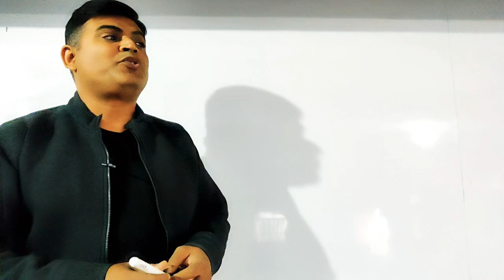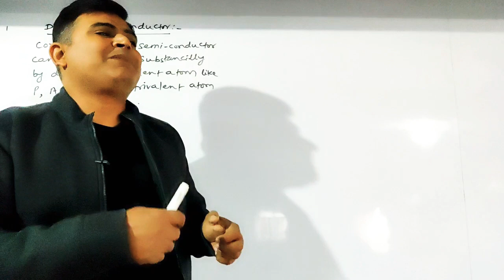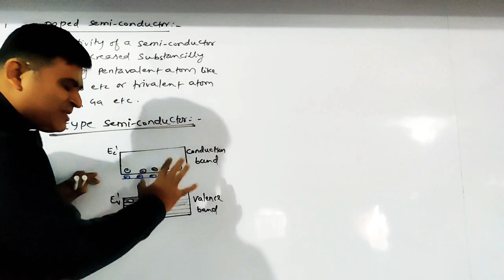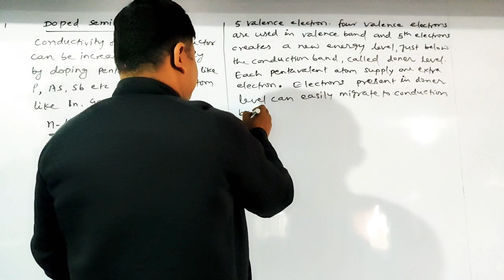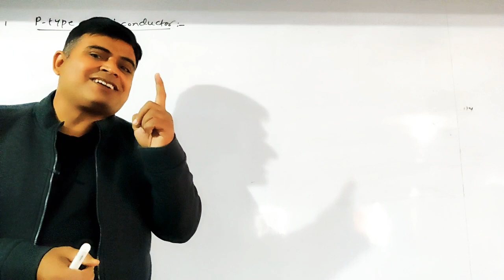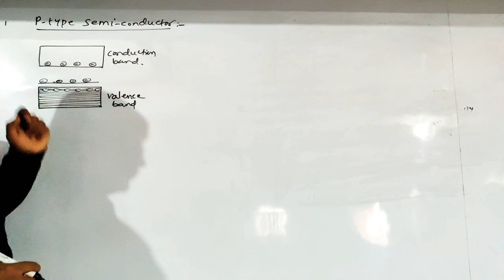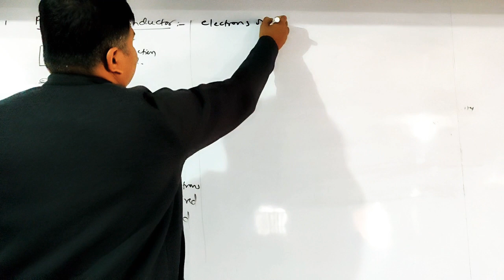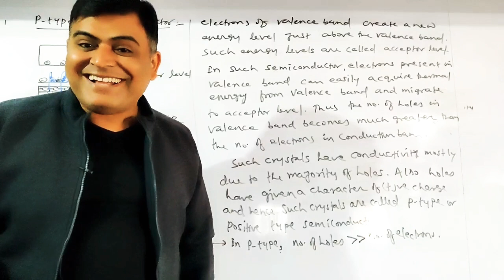Modern physics L -14 | Doped Semiconductors: Understanding P-Type & N-Type | Dr.Bijendra Mohan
Doped semiconductor P-type N-type semiconductor

Dive into the world of doped semiconductors with Dr. Bijendra Mohan Sir in this essential Physics lesson! Whether you're studying for NEET, JEE, or just looking to deepen your understanding of electronics, this video will clarify how doping transforms semiconductors into the backbone of modern technology.

In this video, we’ll cover:

What is doping in semiconductors?
The differences between P-type and N-type semiconductors.
How doping alters the electrical properties of intrinsic semiconductors.
The role of holes and electrons in conductivity.
Practical applications of P-type and N-type semiconductors in devices like diodes and transistors.
By the end of this lesson, you'll have a thorough understanding of how doped semiconductors power the devices that drive our digital world.

👨‍🏫 About Dr.Bijendra Mohan:

With over 21 years of experience in teaching Physics, Dr.Bijendra Mohan is dedicated to making complex concepts simple and understandable. His engaging teaching style helps students grasp the fundamentals of Physics and excel in their studies.

🔔 Stay Updated:

Don't miss out on any lessons in the series!

Join us in exploring the fascinating world of Physics and build a strong foundation with Dr. Bijendra Mohan Physics!